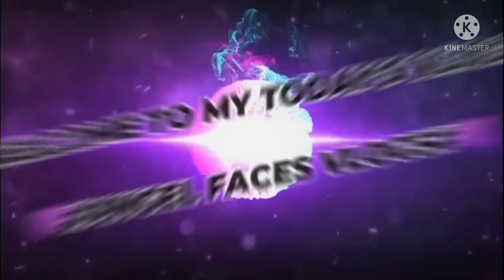My First Vlog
MY FAST VLOGS #1 how did Vijaya garden tour happen?